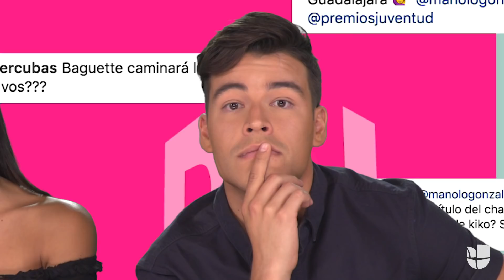Uno de ellos nunca ha visto el Chavo del 8 y el otro no lo podía creer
Nos sentamos con Marielena Dávila y Manolo González Vergara quienes respondieron algunas preguntas de sus fans. Marielena nos habló de la mayor lección de Jorge Ramos, y Manolo de su perro Baguette. ¿Puedes creer que uno de estos dos presentadores de PJ no sabía quién era Chavo del Ocho?